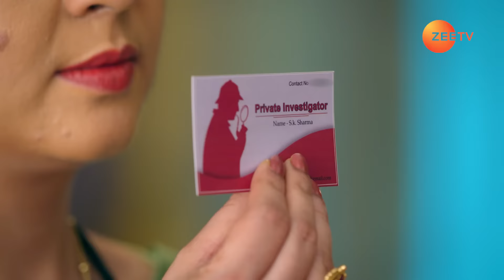क्या Atul और Shiva को फंसा रही है Paragi? | Iss Mod Se Jaate Hain |Episode 108 |Zee TV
Atul and Shiva fall for Paragi and Sanjay's tricks. Sushma tells Baby that she is going to investigate about Tia and Baby, which terrifies the latter. Vinod opposes Sanjay's remarriage.

Paragi, who lives with her uncle after her parents' death, aspires to become an IAS officer. The mother-in-law of Paragi's cousin Aditi demands dowry, and Chanda, Paragi's aunt, takes a decision.

Show Name : Iss Mod Se Jaate Hain
Producer/Star Cast : Udbhav Ojha , Vedant Vishnoi , Sumeet Chaudhry

An Ambitious Paragi - Iss Mod Se Jaate Hain - Full ep 1 - Zee TV

Click here  watch Webisode on YouTube ►PLVqBLRhC9UzELYPhuG2EmgZ8CASa3MPG-
Click here  watch Quick Recap on YouTube ►PLVqBLRhC9UzGzsHtG9uZdHvgeejv7tJ-z
Click here  watch HIghlight on YouTube ►PLVqBLRhC9UzGyfqsCEuVYX93m0O5zmDrU
Click here  watch Week In Shorts on YouTube ►PLVqBLRhC9UzGyGeYjbHRdEo38cGzRZvt-